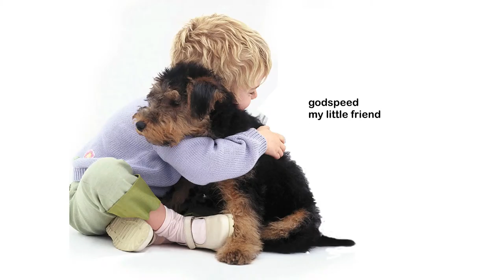Banjo the Wonder Dog Final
This is a movie about my dog Banjo.  Truly amazing friend ! He's an amazing and fun and smart dog, a Welsh Terrier.  This Welsh Terrier barks for dinner, at the vacuum cleaner - my dog is very upset about vacuuming - and at people in the hallway.  My dog is a big sidewalk eater.  And in New York the sidewalks are a dog buffet